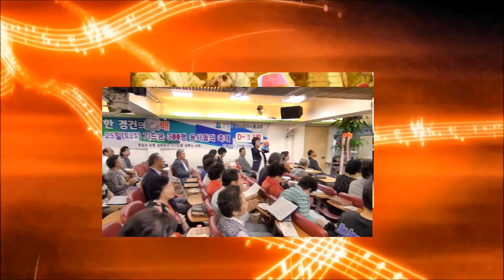김경철목사 안영화교수의 듀엣송 "실로암" (힐링치유축복대성회/ 강남임마누엘교회 담임 :장요한목사/ 2015년 6월18일)